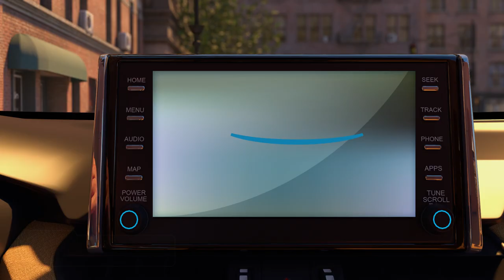Tahaluf | VPark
Agency: Hive
Client: Tahaluf
Country: UAE
Style: 3D Animation
Project: A 3D Animation video project to describe Vpark AI technology services produced by Tahaluf